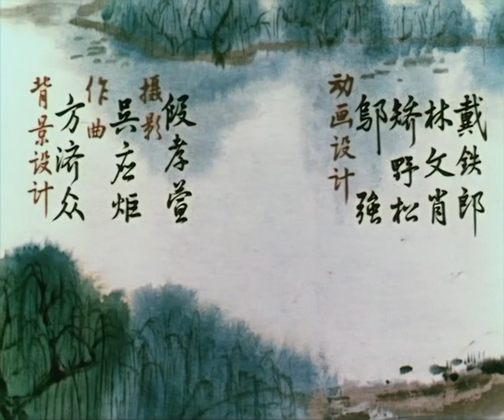The Cowboy's Flute: A Melodic Chinese Animation Classic (1963)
"The Cowboy's Flute" is a Chinese animated short film produced in 1963 by the Shanghai Animation Film Studio. Directed by Te Wei and Qian Jiajun, the film is also known as "The Cowherd's Flute" and "The Buffalo Boy and his Flute". With a runtime of 20 minutes, the film doesn't contain any dialogues, making it accessible to all cultures. The animation style is reminiscent of Chinese painting, with a significant emphasis on the flute melody. The story revolves around a young boy with exceptional flute-playing abilities and his loyal water buffalo. After falling asleep in a tree, the boy dreams of losing his buffalo, leading to a whimsical adventure filled with falling leaves turning into butterflies and a misty, enchanting valley.

Credits
Directed by: Te Wei, Qian Jiajun
Produced by: Shanghai Animation Film Studio
Release Date: 1963
Country: China
Language: None (silent film)